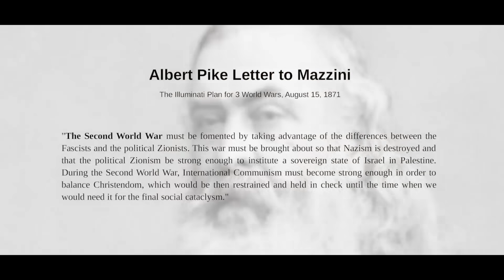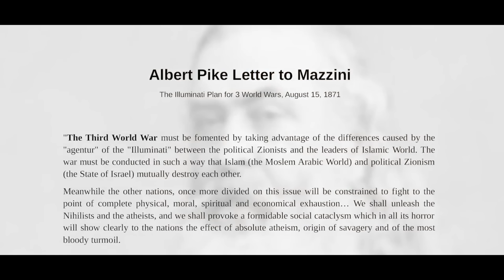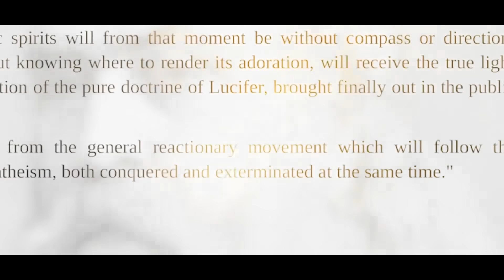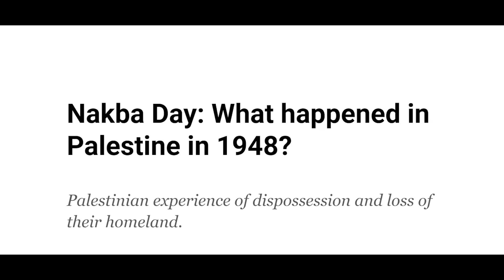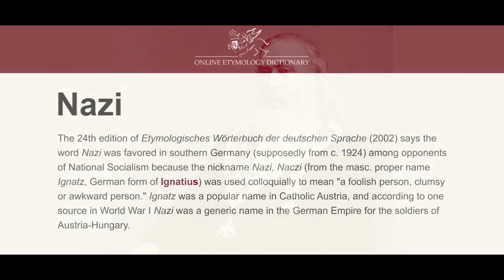A Message to Israel...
WATCH - A Message to Israel...
Israel, a Middle Eastern country on the Mediterranean Sea, is regarded by Jews, Christians and Muslims as the biblical Holy Land. Its most sacred sites are in Jerusalem. Within its Old City, the Temple Mount complex includes the Dome of the Rock shrine, the historic Western Wall, Al-Aqsa Mosque and the Church of the Holy Sepulchre. Israel's financial hub, Tel Aviv, is known for its Bauhaus architecture and beaches.

Speakers:
Gregg Reese

Content licensed